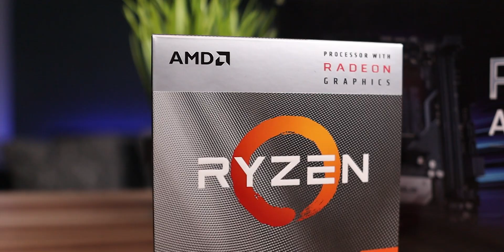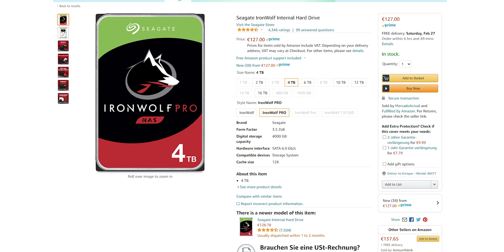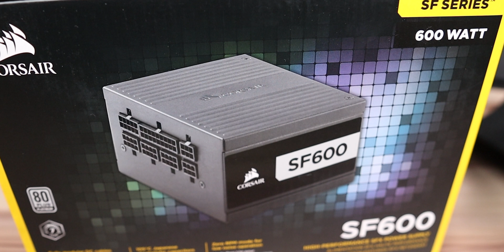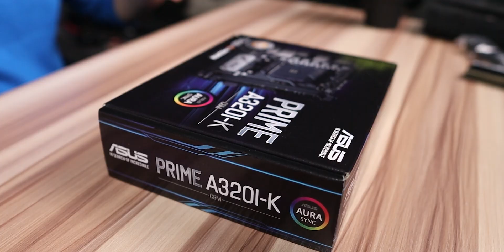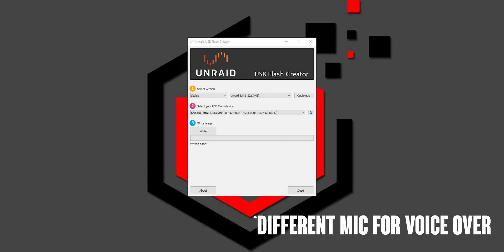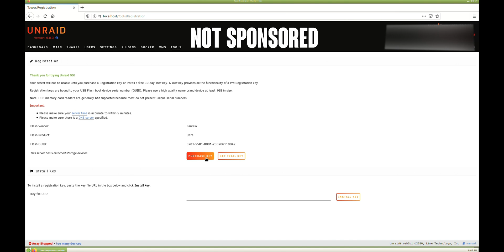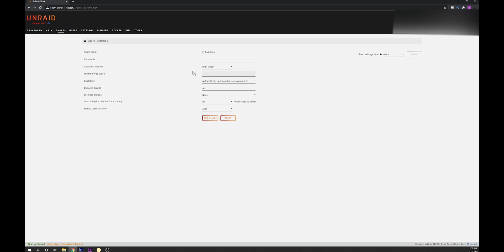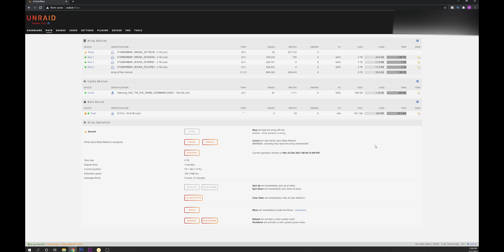Unraid Nas Home Server Build | Complete Guide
Today we Build a Nas Home Server Using Unraid, if you want to keep your data safe, family pictures, videos and more, one of the best ways is to build a Nas server, and thanks to unraid that make it really easy, affordable and secure with the redundancy from the parity drive.

Build Parts:
Amd ryzen 3 3200g
Asus Prime A320i-k
Trident z rgb 32GB
2x Ironwolf Nas 2Tb
2x Ironwolf Nas 4Tb
Samsung Evo 500Gb Ssd
Broadcom Lsi 9211-8i
Corsair Sf600
Silverstone 380d

Designed by Freepik / Freepik